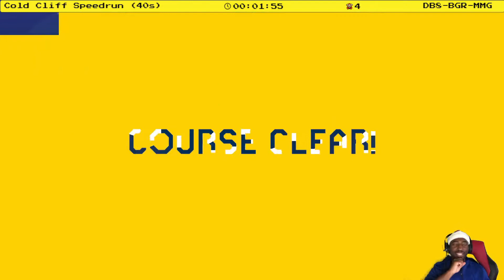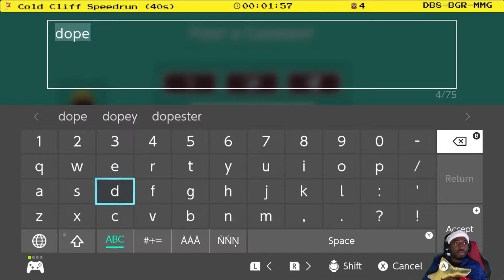Build Back Leonard: PART 3 - Super Mario Maker 2